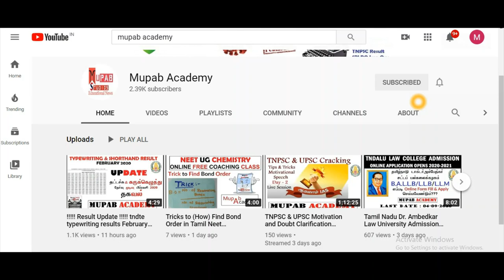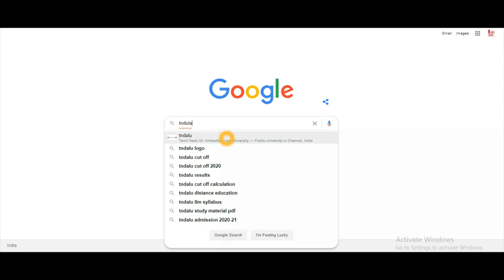Tamil Nadu Dr Ambedkar Law University Online Application Form 2020 Server Error in Tamil TNDALU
How to Apply/Fill Tamil Nadu Dr. Ambedkar Law University Online Application Form 2020 in Tamil (BA LLB/BBA LLB/BCOM LLB/LLM/LLB) 5Years and 3 years course in Government and affiliate Government Law College in Tamilnadu. (TNDALU).

In This Video you can know the Server Error happened today. So Dont Apply for Two to Three days. Stay calm and Apply in online smoothly in TNDALU.

We Will upload How to fill the Tamilnadu Best Government law college online application 2020 form for BA LLB/BBA LLB/BCOM LLB/LLM/LLB.

Tamil nadu Law College Admission 2020 - How to apply Tamilnadu Government law college 2020 in tamil - Tamilnadu Best Law College Online application released for Academic 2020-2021| TNDALU Law College Admission 2020 - TN DR. Ambedkar law University Online Form Filling & Submission in tamil -  How to Download the TNDALU law application Form from online pdf Download for academic year 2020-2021. tamilnadu ambedkar law university admission 2020 - tamil nadu ambedkar law college admission 2020. tamil nadu government law college admission 2020 tamil nadu law college admission 2020 tamil nadu law college list 2020 PDF download.
tamil nadu dr. ambedkar law university admission 2020.tamil nadu dr. ambedkar law university FEE Details

TN Law Admission  2019 60 Q & A Doubts About LLB Course In Tamil BA LLB BBA LLB BCA LLB BCOM LLB

தமிழ்நாடு டாக்டர் அம்பேத்கர் சட்டப் பல்கலைக்கழகம்

School of Excellence in Law

5 YEAR B.A/B.B.A.LL.B(HONS.) DEGREE COURSES New

5 YEAR B.COM .LL.B(HONS.) DEGREE COURSES New

5 YEAR B.C.A .LL.B(HONS.) DEGREE COURSES New

Eligibility for admission into School of Excellence in Law

5 YEAR B.A.,LL.B DEGREE COURSES New